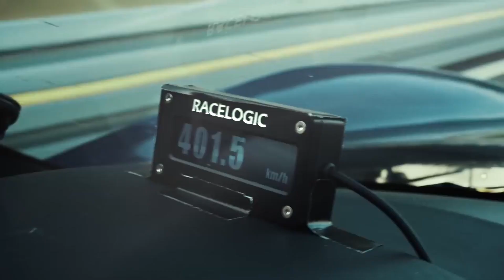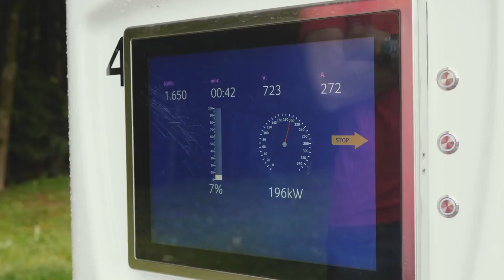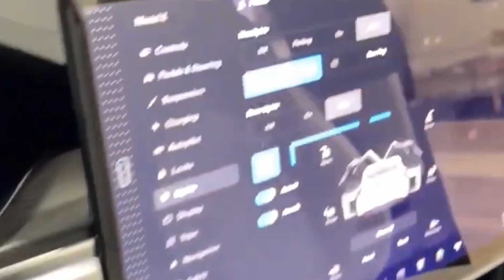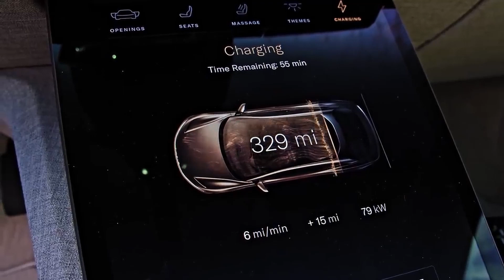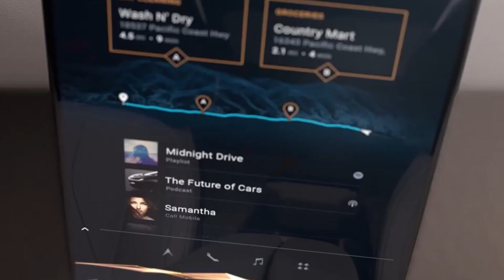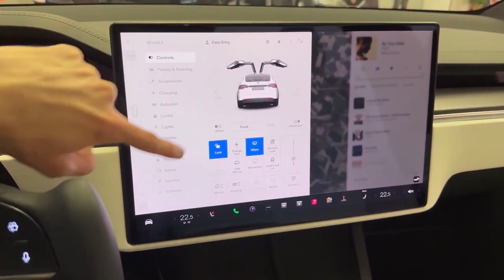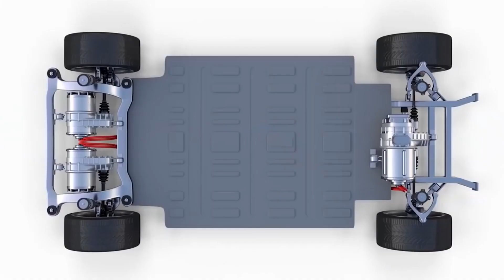0 Dan 100'e En Hızlı Çıkan 10 Elektrikli Araba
Elektrikli araçlar bir rotor vasıtasıyla hareket eder. Elektrik motorunun içinde yer alan ve dönerek hareket halinde olan rotor adlı parça sayesinde elektrikli araçlar çalışır. Rotor döndükçe elektrik akımı iletilir, elektrik enerjisi hareket enerjisine dönüşür. Bazı elektrikli araçlardan birkaçının, en güçlü içten yanmalı araçlardan bile daha iyi performans gösteren şaşırtıcı derecede 0 dan 100 km hızlanma süreleri vardır. İşte karşınızda 0 dan 100 km hızlanması en iyi 10 elektrikli aracın bir listesi.